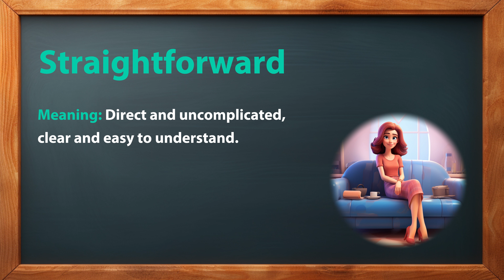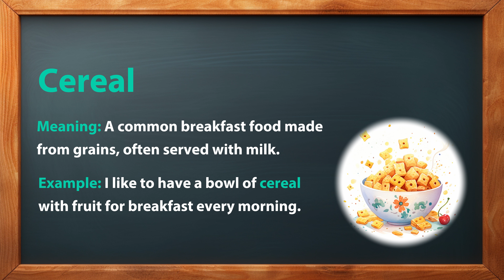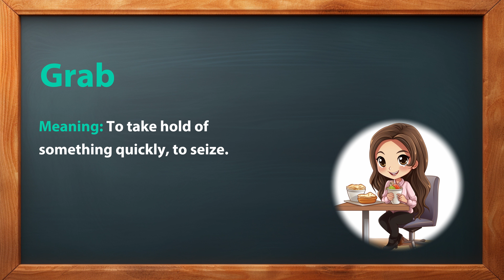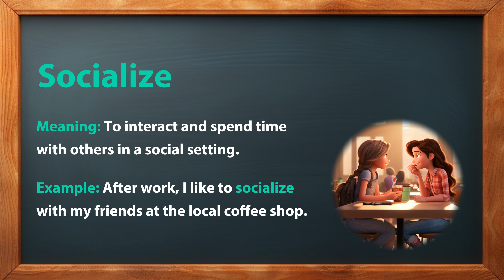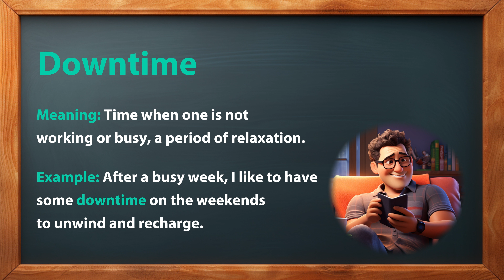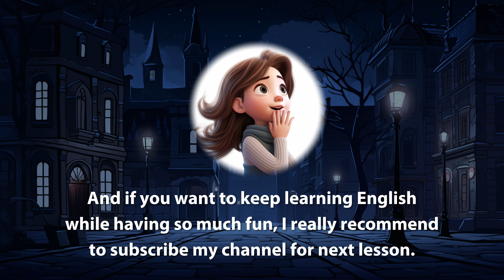My day | Improve your English | English Listening - Speaking Skills | Daily Life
Welcome to the learn English with TR Channel! In this video, you'll embark on an exciting adventure to improve your English language skills. Whether you're a beginner or looking to refine your proficiency, this video is tailored to help you achieve your language goals.

Thanks!

Chapters:
00:00 - Welcome to the Learn English with TR Channel
00:08 - Story: ''My day''
01:44 - Interesting Vocabulary Explained from this story
05:10 - Practice Speaking with Tim
08:57 - Goodbye

Start your English learning adventure today! Remember, the key to mastering any language is practice, consistency, and a positive attitude. Let's get started!